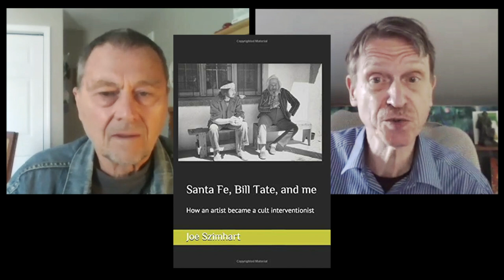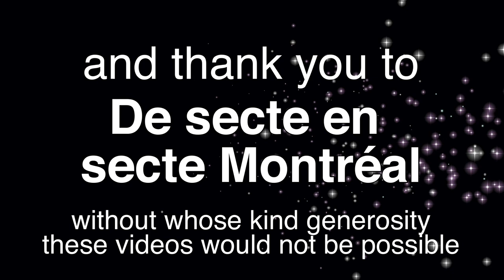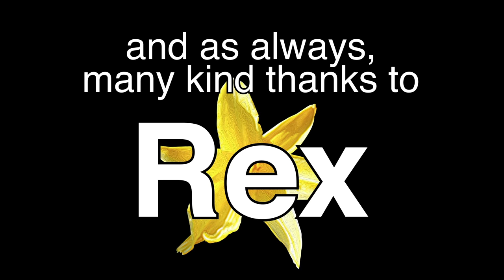Santa Fe, Bill Tate, and me – a talk with Joe Szimhart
As a youngster, artist Joe Szimhart was briefly involved with the I Am movement. He was approached for help by troubled members of the movement and became a cult interventionist. left the Church Universal and Triumphant, a “new thought” variety of high-control group, he became fascinated with studying why people are so eager to believe in things that cannot be proven. and are Joe talks about his life and work and his fascinating autobiography. He Jon and Joe discusses with Jon how unscrupulous predators continually lure intelligent, idealistic people into false “immortality projects,” and take advantage of them taking advantage of their fears of mortality.